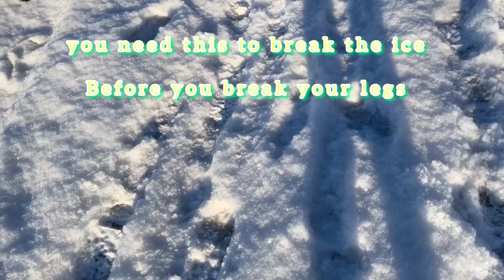the winter is at its peak now. you need this to break ice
this is the dangerous time of the winter. You need this machine